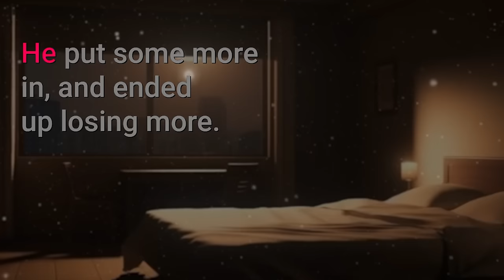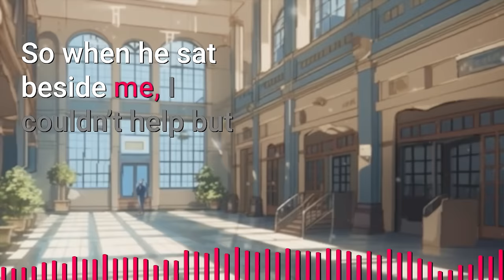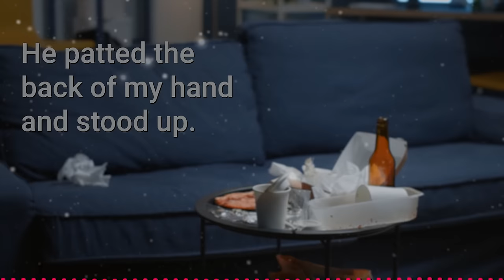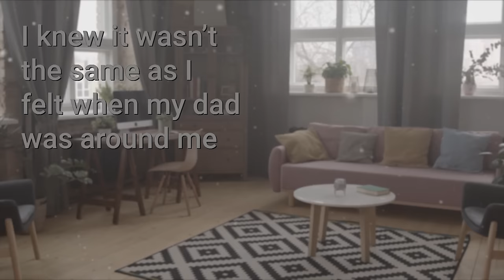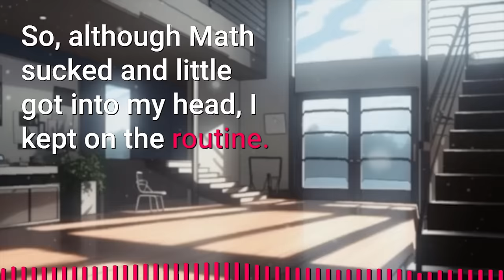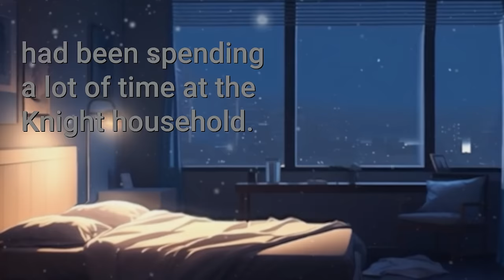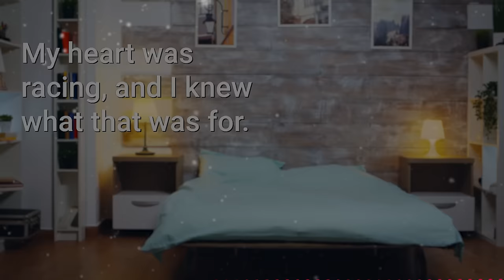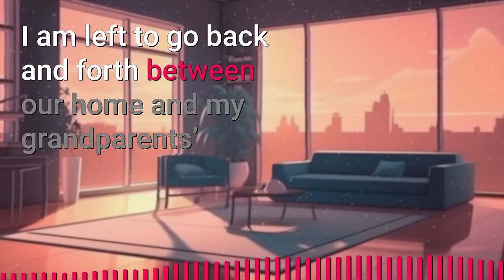I'm Secretly Sleeping with My Gay Neighbor to Run Away from My Toxic Household | Jimmo Podcast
🌈 Summary
Tony has an abusive parent. His dad often returns home drunk and beats either him or his mom. One day, he finds out about Tony’s sexuality. Just like any other time, he jumps onto beat him. Tony seeks refuge in the community park until Axel, his neighbor’s son, finds him. Axel asks him to stay over in his bedroom for the night as the outer world isn’t much safer than Tony’s home.

Axel is not only Tony’s neighbor, but also his crush. It is thus easy for him to reveal details of his life to Alex who listens to everything and gives me the right advice. They have been friends for a long, but the romantic emotions seem to develop further from that point forward. They hang out a lot, and Tony is left to deal with the two major issues of his life: one, his abusive dad; two, his romantic feelings for Axel.

But not only does Axel seem kind, he also seems to have feelings for Tony. After one particular night, the two kiss. Then, Tony’s mom barges in and informs Tony about her decision to finally deal with his dad. The story ends on a note where Axel informs Tony that he is always free to come over to his place.

► Story: I’m Sleeping With My Gay Neighbor To Run Away From My Toxic Household | Jimmo Original